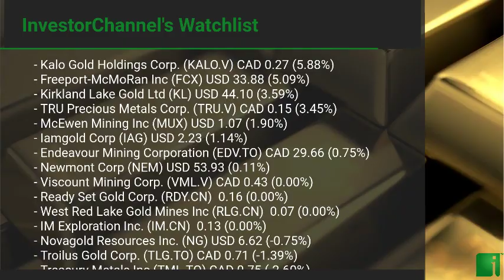InvestorChannel's Gold Watchlist Update for Monday, September, 27, 2021, 16:00 EST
Watchlist Companies:
- Kalo Gold Holdings Corp. (KALO.V) CAD 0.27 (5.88%)\n- Freeport-McMoRan Inc (FCX) USD 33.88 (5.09%)\n- Kirkland Lake Gold Ltd (KL) USD 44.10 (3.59%)\n- TRU Precious Metals Corp. (TRU.V) CAD 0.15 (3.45%)\n- McEwen Mining Inc (MUX) USD 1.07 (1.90%)\n- Iamgold Corp (IAG) USD 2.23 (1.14%)\n- Endeavour Mining Corporation (EDV.TO) CAD 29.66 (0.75%)\n- Newmont Corp (NEM) USD 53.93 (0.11%)\n- Viscount Mining Corp. (VML.V) CAD 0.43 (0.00%)\n- Ready Set Gold Corp. (RDY.CN)  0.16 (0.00%)\n- West Red Lake Gold Mines Inc (RLG.CN)  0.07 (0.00%)\n- IM Exploration Inc. (IM.CN)  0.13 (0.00%)\n- Novagold Resources Inc. (NG) USD 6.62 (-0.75%)\n- Troilus Gold Corp. (TLG.TO) CAD 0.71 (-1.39%)\n- Treasury Metals Inc (TML.TO) CAD 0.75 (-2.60%)\n- Lundin Gold Inc (LUG.TO) CAD 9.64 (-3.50%)\n- Granada Gold Mine Inc (GGM.V) CAD 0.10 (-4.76%)\n- Signature Resources Ltd (SGU.V) CAD 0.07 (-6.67%)\n- CBLT Inc. (CBLT.V) CAD 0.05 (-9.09%)\n- Romios Gold Resources Inc. (RG.V) CAD 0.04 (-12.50%)\n